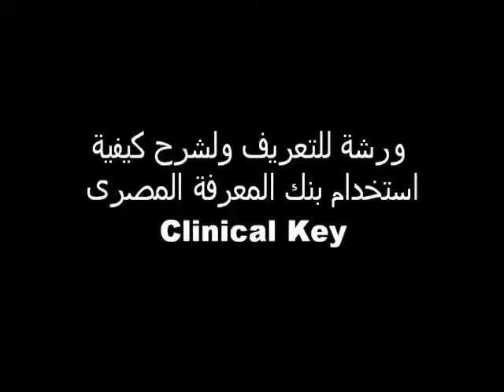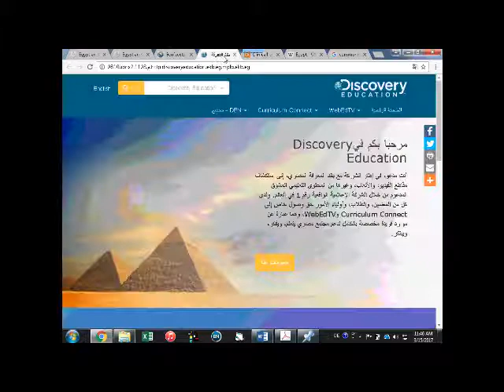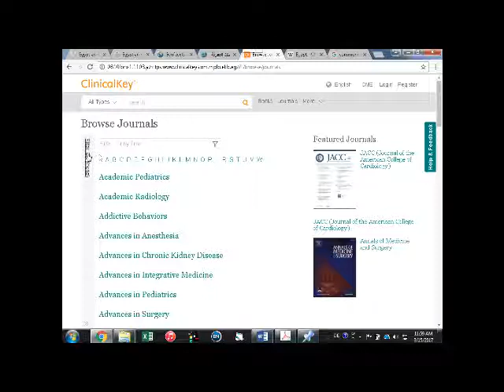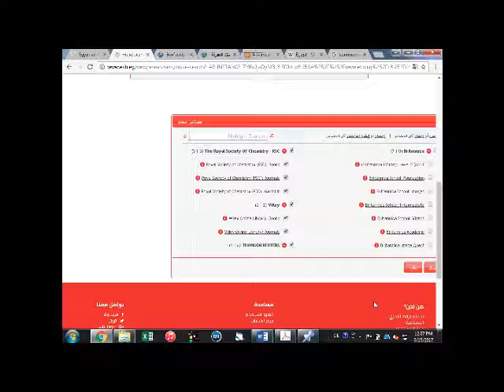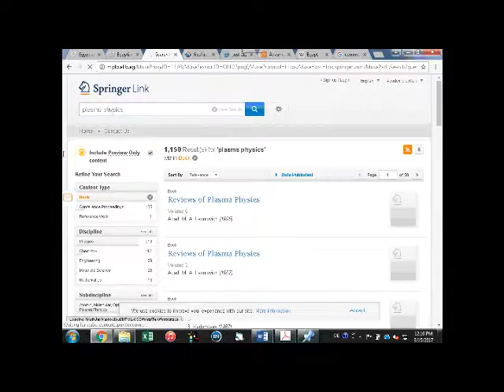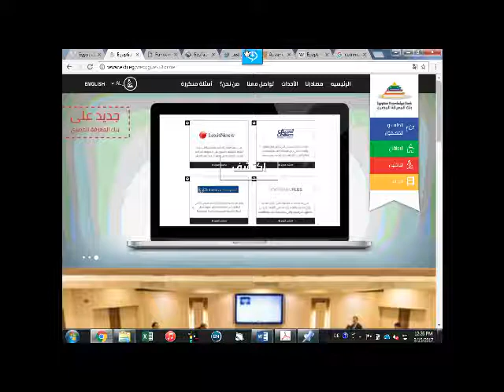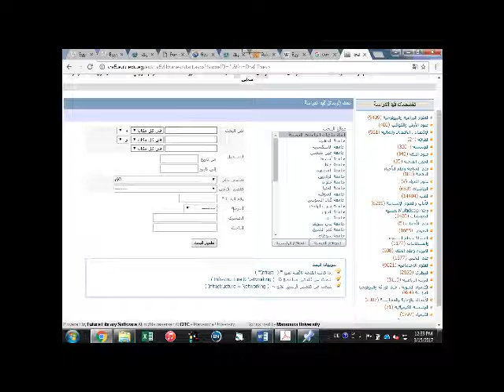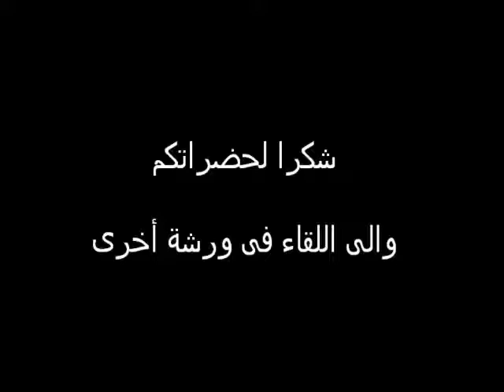Clinical Key شرح كيفية استخدام موقع